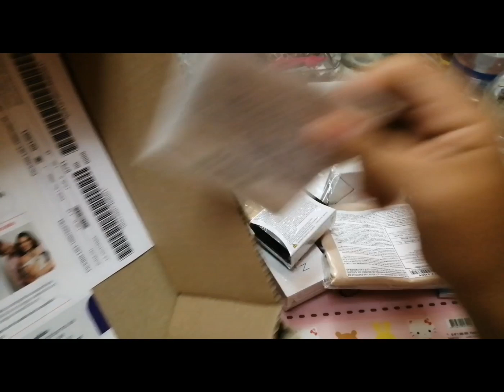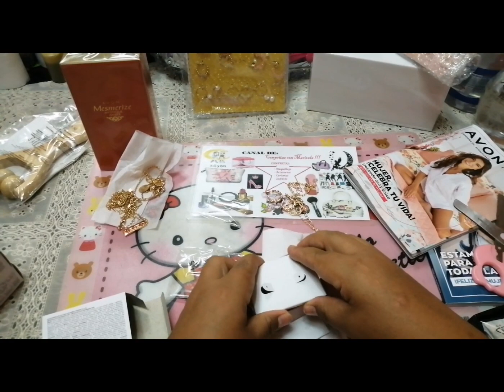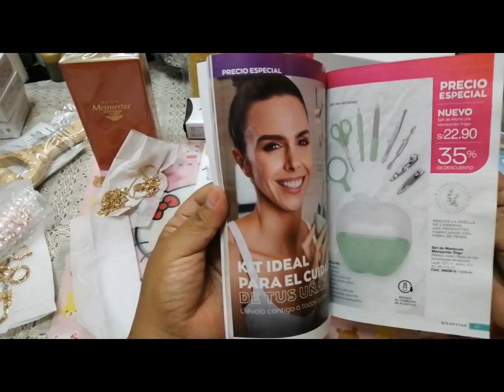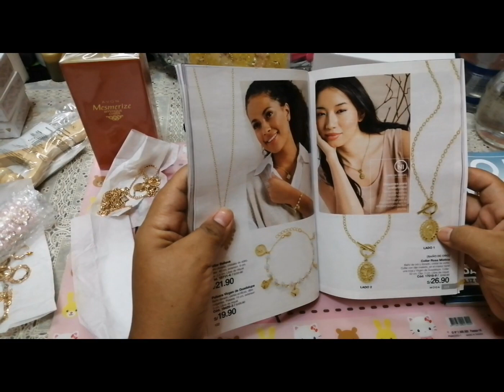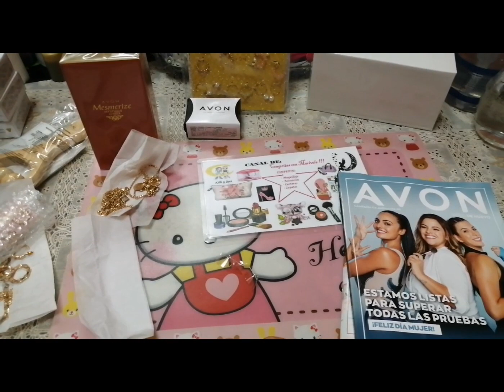COMPRAS DE CATÁLOGO DE AVON C02-2022‼️💄💅💍🛒♂️